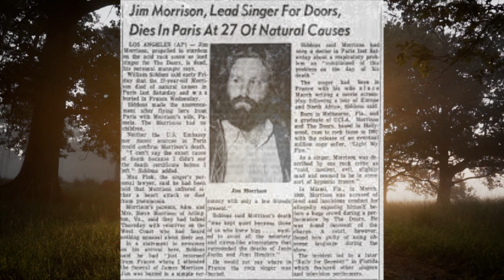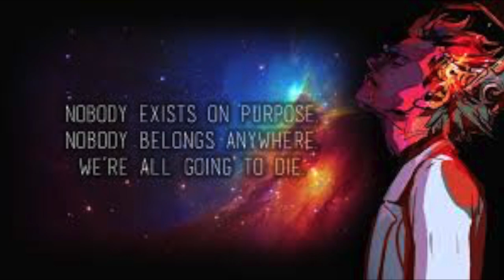Romper Las Puertas Bossa Nova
.Citas De Rick Y Morty .

So. what if. ?

      Anyway, here's my creation  mash-up of media that was inside my brain for a while. Thanks to the Doors for being the coolest band in the world! Thanks to Dan Harmon and Justin Roiland for creating "Rick and Morty", the coolest, smartest TV show in the cosmos!

                                     There is a New Book on Amazon about the "27" Club,

Jim Morrison, is an unfortunate member of the "27" club...so.

It Is Time for. Rick and Morty!
Wubba ..Lubba..Dub-Dub. LICK MY BALLS. HA..HA..HA!!

                                            As always all music is  preformed by MusicHal.

Now Playing!!!. " I'm so Happy that you're here!!!"

                                                                   AND COMING SOON!!
                                               the already legendary tribute to Keith Richards:
"It just doesn't matter!"

Videos are from Pixabay                                                                                     Images from Google Images